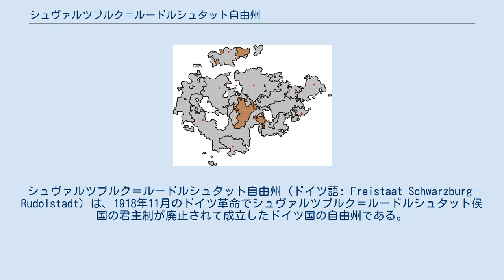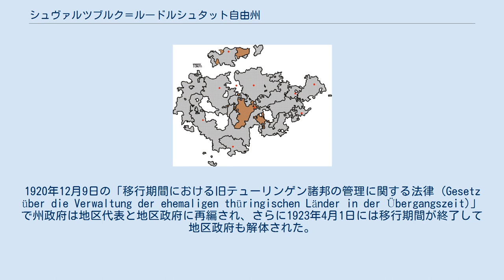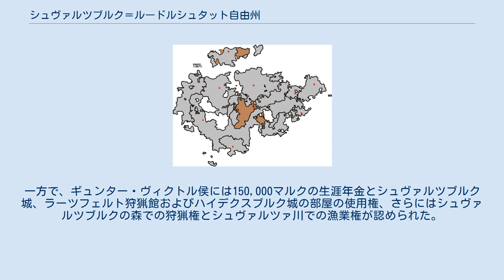シュヴァルツブルク＝ルードルシュタット自由州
シュヴァルツブルク＝ルードルシュタット自由州 (ドイツ語: Freistaat Schwarzburg-Rudolstadt) は、1918年11月のドイツ革命でシュヴァルツブルク＝ルードルシュタット侯国の君主制が廃止されて成立したドイツ国の自由州である。
1920年5月1日に他のテューリンゲン諸邦6州と合邦してテューリンゲン州となった。
 ドイツ革命により君主制廃止の嵐が吹き荒れる中、1918年11月23日にはシュヴァルツブルク＝ルードルシュタット侯ギュンター・ヴィクトルも退位した。
ギュンター・ヴィクトルはその2日後には君主制廃止に係る憲法改正を行う法律に署名した。
これにより、侯国は自由州に移行した。
 1912年に選出されていた州議会で過半数を占めていた社会民主党が権力移譲で主導権を握った。
11月23日には州議会が国務大臣フランツ・フライヘア・フォン・デア・レッケ、枢密院議員リヒャルト・ヴェルナー、国家参議会議員フリードリヒ・ヴィスマンを留任させ、さらに社会民主党のエミール・ハルトマンを長とし、同じく社会民主党のエルンスト・オットーとアルベルト・ショール、民主党のオスカー・ヘルテルをメンバーとする州務省を選出した。
12月8日には新しい選挙法を制定し、自由州議会選挙を1919年3月16日に実施することを決定した。
 自由州議会選挙では社会民主党が再び絶対多数を獲得した。
5月23日には新たな州政府が発足したが、フォン・デア・レッケは退いた。
同日にはテューリンゲン諸邦の中で最初にテューリンゲン州への合邦に参加することが州議会で承認された。
 1920年5月1日に他のテューリンゲン諸邦6州と合邦してテューリンゲン州となり、シュヴァルツブルク＝ルードルシュタット自由州は主権国家としては消滅した。
1920年12月9日の「移行期間における旧テューリンゲン諸邦の管理に関する法律 (Gesetz über die Verwaltung der ehemaligen thüringischen Länder in der Übergangszeit)」で州政府は地区代表と地区政府に再編され、さらに1923年4月1日には移行期間が終了して地区政府も解体された。
 1918年11月22日にギュンター・ヴィクトル侯と州議会の間で廃位に伴う補償が合意された。
22,600ヘクタールの所領やルードルシュタットのコインコレクション、シュヴァルツブルク城の兵器庫の武器コレクションの所有権は州に移された。
一方で、ギュンター・ヴィクトル侯には150,000マルクの生涯年金とシュヴァルツブルク城、ラーツフェルト狩猟館およびハイデクスブルク城の部屋の使用権、さらにはシュヴァルツブルクの森での狩猟権とシュヴァルツァ川での漁業権が認められた。